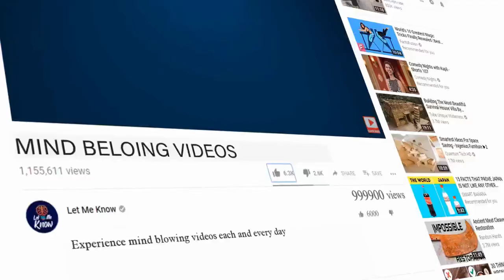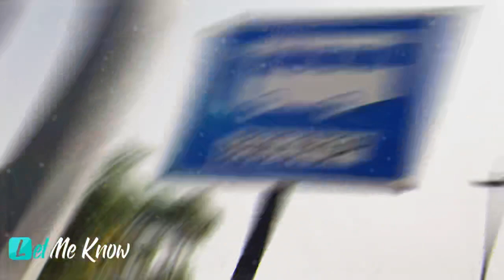Motel Cleaner Finds Envelope Under Mattress, Then Sees A Hidden Camera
She stood next to the bed in her motel. She decided to look underneath the filthy mattress and what she saw made her blood run cold. She felt her stomach twist into a knot as she examined it more closely.

Clara noticed a flash of light from the room, just then, she realized what it was. The light came from a camera, someone was watching her.